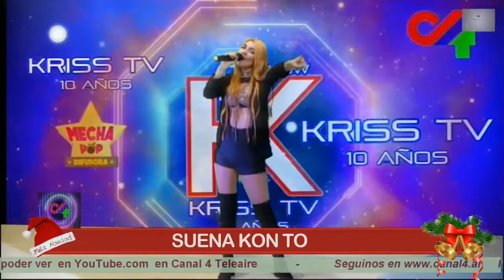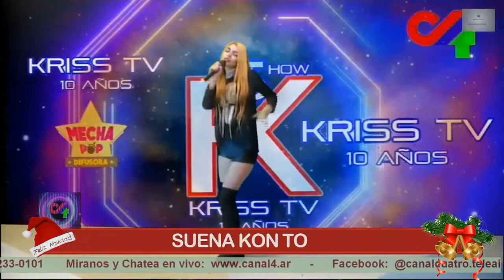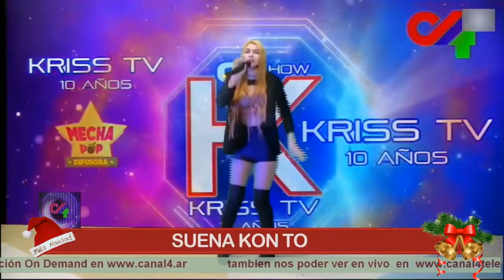KRISS TVshow-La Fiesta d NAVIDAD_LOS CHAKALES-EL CALLE-SUENA KON TO - ANALIA FARHAT -GRUPO DOS LUNAS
KRISS TVshow - La Fiesta de NAVIDAD 🥳
⭐LOS CHAKALES - EL CALLE - SUENA KON TO - ANALIA FARHAT  - GRUPO DOS LUNAS

⭐KRISS TVshow Internacional Televisión el Show Número 1 Consagrado☝🏼
10 AÑOS
✍🏼Participa del programa consagrado, elegido por la gente y con los mejores artistas.
⭐Community Mánager - Mecha Pop Entertainement Group Internacional.
👉🏼PROGRAMA EN VIVO - PROFESIONALISMO - TRAYECTORIA
🌏Trasmiten cadenas nacionales e internacionales de comunicación.
Llegamos a 18 Países en los 5 continentes x las cadenas Inernacionales amigas por más de 100 medios

✍🏼Canal 4 Teleaire Satelital
✍🏼RSL Internacional Tv
✍🏼Canal Mecha Pop Internacional Vip TV.
✍🏼Canal Mecha Pop Tv Internacional
✍🏼TAS Televisión Abierta Satelital
✍🏼Canal 7 Atv
✍🏼Prensa VIP
✍🏼Televisión Latina Digital
✍🏼Canal Tiempo de Risas
✍🏼Canal La Movida Tropicalisima
✍🏼Canal Like Music
✍🏼Canal Tierra Rabiosa
✍🏼CnShow-Cn23
✍🏼Canal Vip
✍🏼Canal Premio Virtual
✍🏼Canal Los Grandes Éxitos 2021
✍🏼Canal Difusora Ríos Susana
✍🏼Canal Crónica de mi gente
✍🏼Canal Moda Vip
✍🏼Canal Lider ATR- A todo ritmo
✍🏼Canal cumbia de la buena
✍🏼Los Vivos de mis amigos

También lo podes ver por todas las redes Kriss Castro:
☝🏼Krisstvoficial
☝🏼krisscastrovip
☝🏼Krisstv Krisstv
☝🏼krisscastrooriginal
☝🏼Vip Internacional Producciones
☝🏼Kriss Castro (Cuenta Oficial Verificada)
☝🏼Kriss Castro ll
☝🏼Kriss Castro lll
☝🏼Kriss Castro lv
☝🏼Kriss Castro V
☝🏼Kriss Castro Vl
☝🏼Kriss Castro Vll
☝🏼Kriss Castro Vlll
☝🏼Kriss Castro lX
☝🏼Kriss Castro X
☝🏼Kriss Castro Cumbia
☝🏼Cristhian Castro
☝🏼Cristhian Castro ll
☝🏼Cristhian Castro lll
☝🏼Cristhian Castro lV

Kriss TVshow es una MARCA REGISTRADA en INPI (Instituto Nacional de la Propiedad Intelectual)